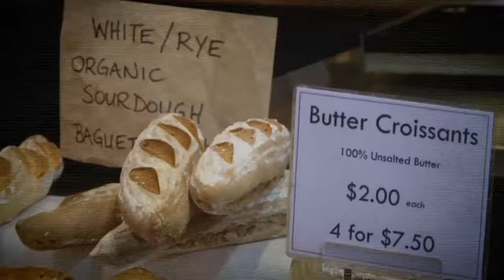Tasting Australia Part 3